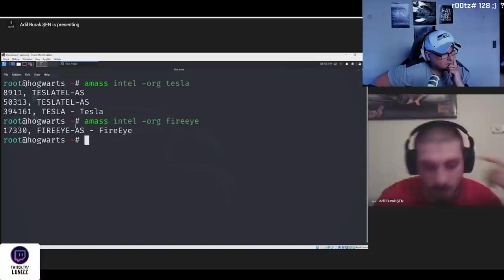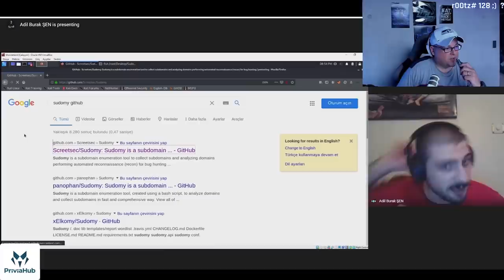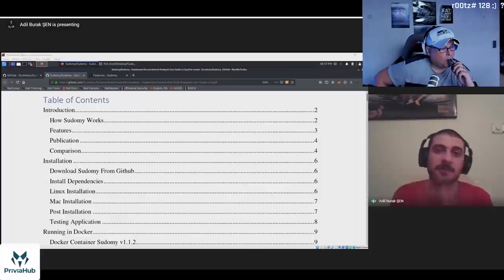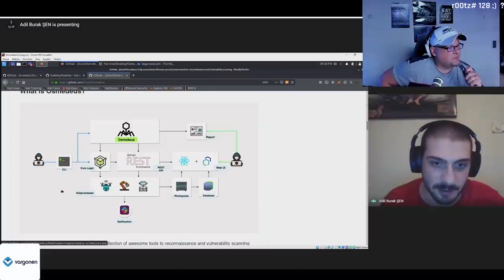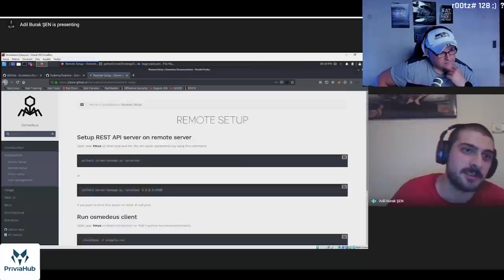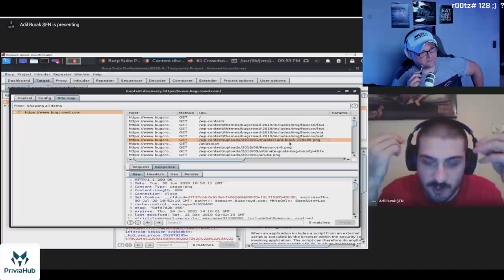ANI Serisi #3 | Bug Bounty Recon Part 2 - Yanlışlıkla Banlandım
fuzzing yapayim derken yanlislikla sosyal medya profilim banlandi... Nasil bug bounty yapmamalisiniz ve dogrusu nasil yapilir onu anlattim bu video da... ayrica son video da basladigimiz Recon toollari serimizi de toparliyoruz... umarim hosunuza gider, afiyet olsun..